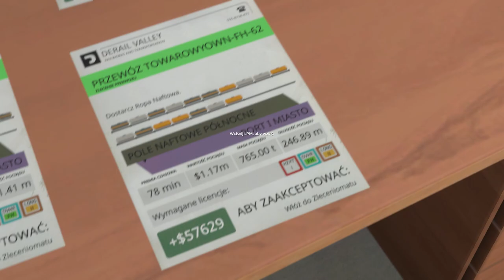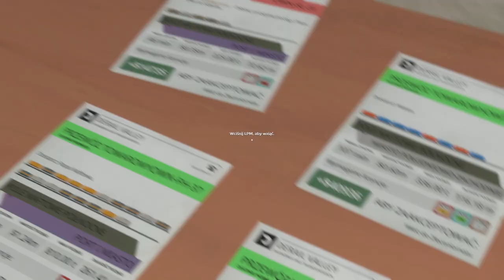Derail Valley (tryb realistyczny) #29 1600 ton ładunku. Czy dojedziemy do celu? (cz.1/3)